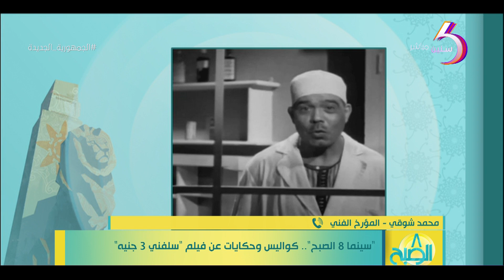8 الصبح - "سينما 8 الصبح".. كواليس وحكايات عن فيلم "سلفني 3 جنيه"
8 الصبح - "سينما 8 الصبح".. كواليس وحكايات عن فيلم "سلفني 3 جنيه"